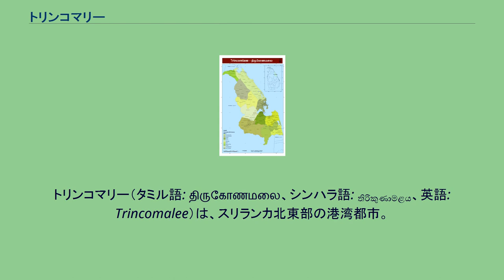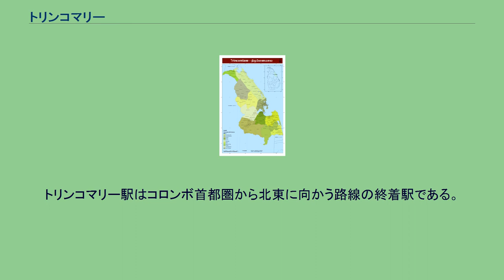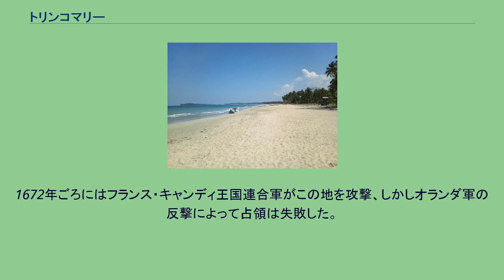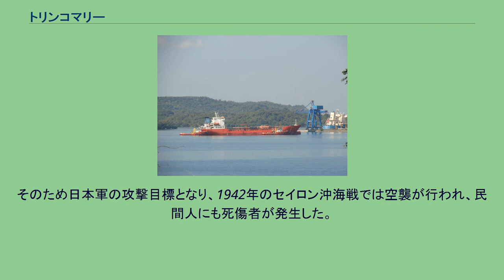トリンコマリー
東部州_(スリランカ)
トリンコマリー（タミル語: திருகோணமலை、シンハラ語: තිරිකුණාමළය、英語: Trincomalee）は、スリランカ北東部の港湾都市。
東部州の州都でかつトリンコマリー県の県都であり、スリランカにおけるタミル語文化の中心地の1つである。
タミル語では「ティルコーナマライ」と発音し、「聖なる神の山」という意味を持つ。
トリンコマリーはスリランカ東海岸北部のトリンコマリー県の南北中央付近、スリランカ中央高地のキャンディからおよそ180km北東、北部のジャフナから180km南東に位置する。
トリンコマリーは半島部に所在し、湾を内湾と外湾に分ける。
トリンコマリー湾は陸に囲まれており、インド洋の他の湾と比べてその大きさと安全さで有名である。
海岸ではサーフィン、スクーバダイビング、釣りやホエールウォッチングなどが楽しめる。
トリンコマリーにはスリランカで最大のオランダ要塞が存在する。
また、スリランカ海軍基地および空軍基地が存在しており、内戦中はLTTE攻撃のための重要拠点として使用された。
トリンコマリー港 トリンコマリー港の戦略的な重要性は、近世の歴史において明らかである。
ポルトガル、オランダ、フランス、そしてイギリスといったヨーロッパ列強各国がこの港の支配権を巡って争い、近海ではたびたび戦いが繰り広げられた。
イギリスP&O社客船のアジア航路では重要な寄港地であった。
第二次世界大戦中は、セイロン沖海戦の一環として日本海軍の艦載機によるトリンコマリー空襲も行われている。
トリンコマリー港は世界でも5番目に大きい天然港であり、その湾口は二つの岬により守られている。
トリンコマリーは開発が進んでいない人口もまばらな地域に位置しており、それが過去開発の妨げとなってきた。
しかし、2013年現在では商用港としての開発計画が進められている。
泊地面積は1,630ヘクタール、陸地面積は5,261ヘクタールであり、係留施設は3バース存在する。
ウプヴェリ地区のビーチ トリンコマリーにはスリランカの中でも特に美しいビーチが存在しており、かつ未だ開発が進んでいないため他の地域と比べきれいな状態が保たれている。
砂浜は遠浅で、100 m先まで歩いていくことが出来るほどである。
また近海ではホエールウォッチングも行われている。
トリンコマリー郊外の北約15 kmの海岸沖合には、国立海洋公園であるピジョン島国立公園が存在しており、豊かなサンゴ礁が残されている。
トリンコマリーはケッペンの気候区分で熱帯夏季少雨気候（熱帯冬雨気候）に属し、2月から9月頃にかけてが乾季となる。
年間の平均降水量は約1,570 mmである。
12月から1月にかけての平均気温は約26℃でこの時期が年間で最も涼しい季節となり、逆に4月から9月は約30℃と最も暑い季節となる。
これまでに記録された過去最低気温は18.2℃、最高気温は39.8℃である。
トリンコマリーは内陸部から北東に向かうA6ハイウェイ、A12ハイウェイの東の終着点である。
また東海岸を走るA15ハイウェイの北端でもある。
トリンコマリーにはまた鉄道路線も存在している。
トリンコマリー駅はコロンボ首都圏から北東に向かう路線の終着駅である。
同駅は都市の北岸のビーチの近くに立地している。
市内から南西約7kmの地点に軍民共用の国内線空港であるトリンコマリー空港が存在する。
同空港からはコロンボ首都圏への旅客・貨物便が運行されている。
トリンコマリーにはドイツの放送局ドイチェ・ヴェレの短波・中波の中継局が存在している。
この中継局が運用を開始したのは1984年である。
天然の良港であることから、古くから軍事的な戦略拠点として歴代の王がこの地を占領しようとした。
1624年ごろ、ポルトガル人がこの地に要塞を作った。
その際、港の東に突き出た岬の上に立つシヴァ派の寺院、コーネースワラム寺院を破壊してその資材を利用した。
この要塞はその後オランダに占領され、オランダ植民地となった。
1672年ごろにはフランス・キャンディ王国連合軍がこの地を攻撃、しかしオランダ軍の反撃によって占領は失敗した。
1782年に一度イギリス軍が占領するが、フランスとの抗争により一時撤退（トリンコマリー占領 (1782年)）、1795年に再度イギリスに占領され、その後はイギリスの植民地となった。
（トリンコマリー占領 (1795年)） イギリスの植...